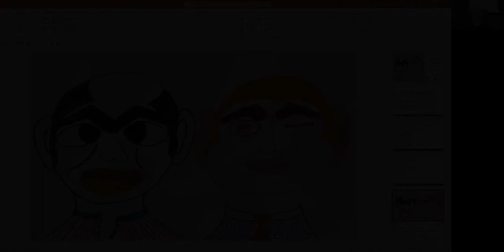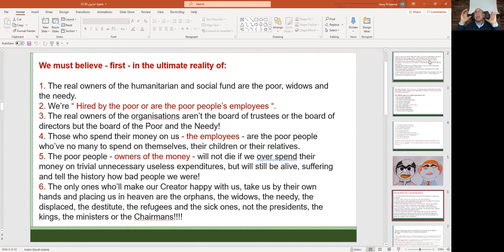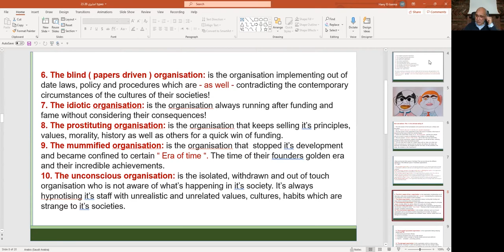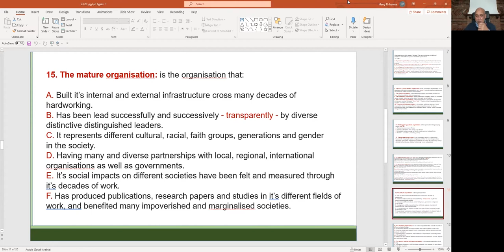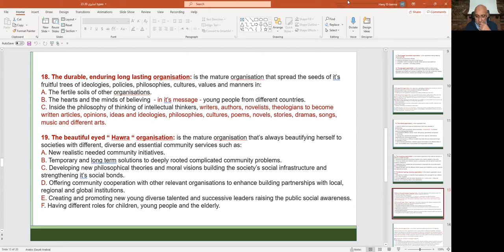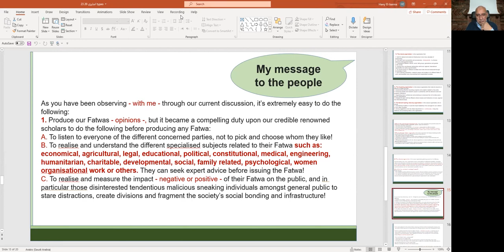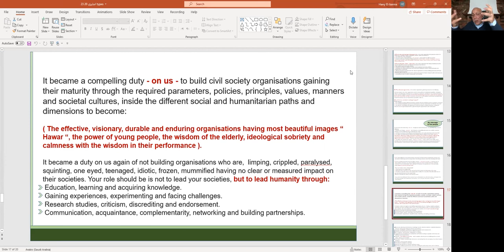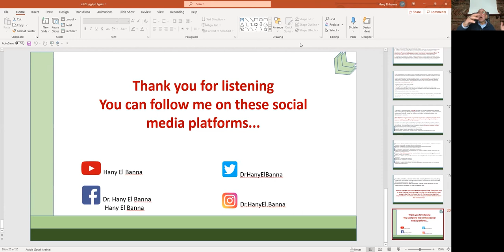20 types of charitable organisations, between the one eyed, squinting, and hawra, the 22th episode